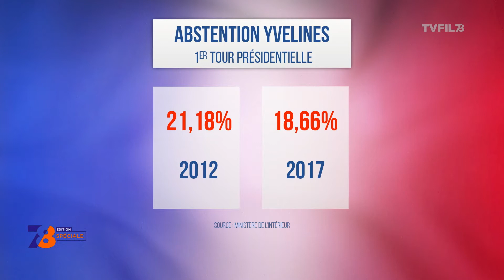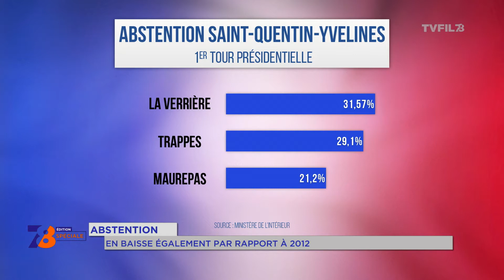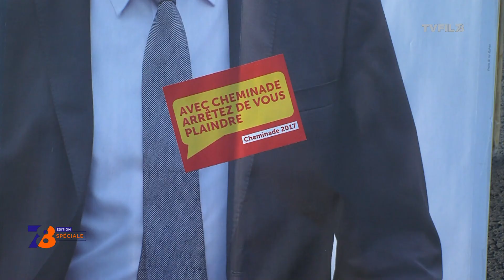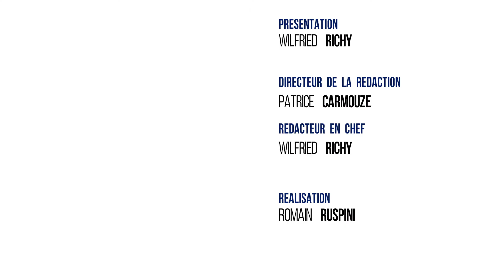7/8 Edition spéciale - 1er tour de l'élection présidentielle dans les Yvelines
En Marche ! : Emmanuel Macron en tête

Emmanuel Macron en tête dans les Yvelines. Le candidat En Marche ! réalise un meilleur score qu’au niveau national. Nous étions aux côtés des militants à l’annonce des résultats.

PS et LR : En recul dans les Yvelines

François Fillon résiste dans le département. Il termine à la seconde place mais, en fonction des communes, son score varie fortement. Quant à Benoit Hamon, il ne parvient pas à l’emporter sur ses terres.

Front National : Faible progression

Et puis le Front National progresse peu par rapport à 2012 dans les Yvelines. La France Insoumise termine même devant, sur la 3e marche du podium. Les détails à suivre.

Et aussi :

•La France Insoumise devant le Front National

•Bonne participation dans le département

•Fortunes diverses pour les plus petites formations